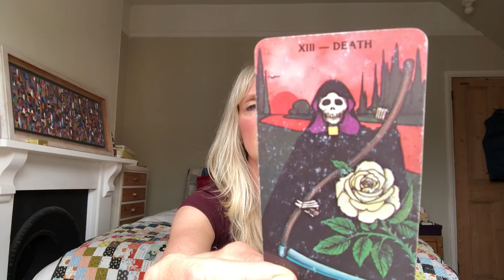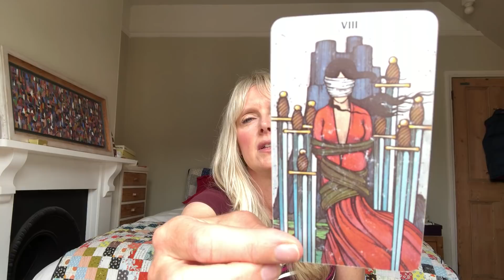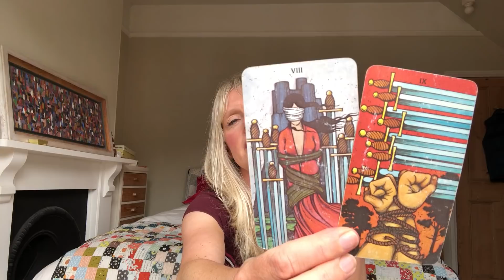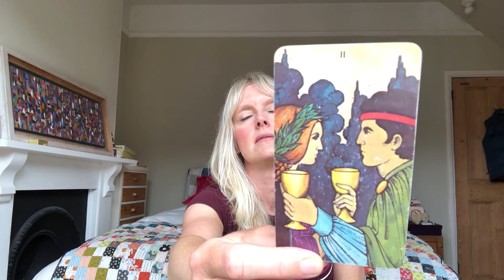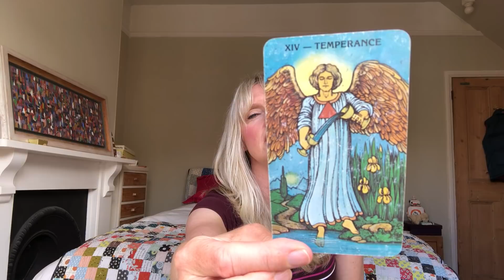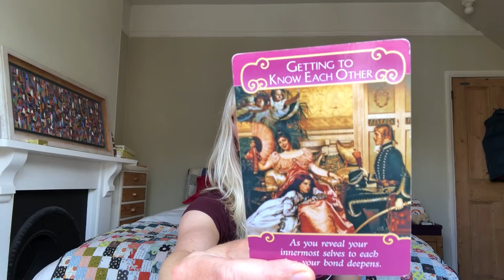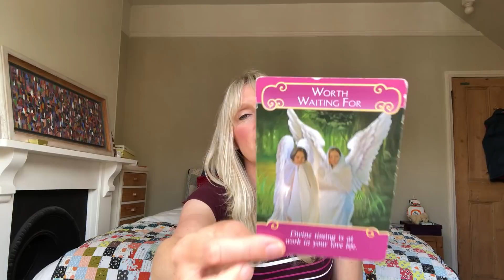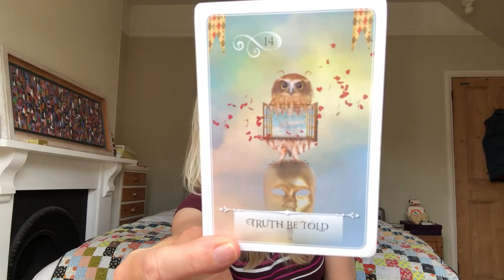Cancer- THIS COULD BE FOR REAL! 🥰 - August 2020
Monthly tarot card reading for August 2020, Cancer sun, moon and rising. Love & general with psychic channelled messages for the astrological sign of Cancer. We are looking at the energies from the full moon in Aquarius on 3 August through to the new moon in Leo on 19 August, and their effect on your love life, relationships with others, career prospects and life in general!

*NEW! Separation or Union?